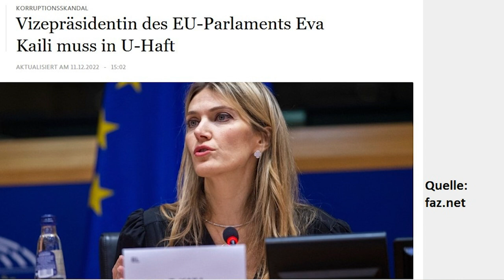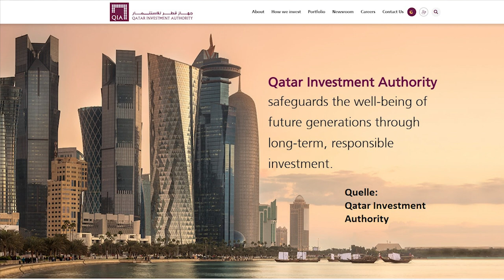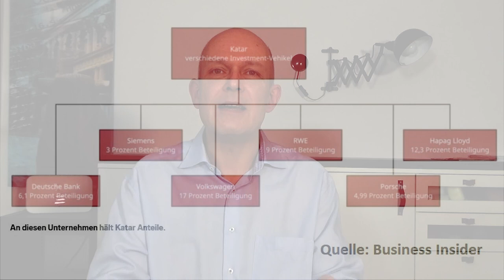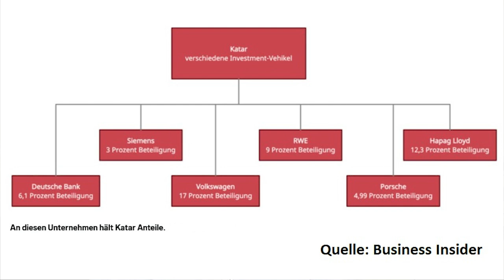Gefahr? Gigantischer Staatsfonds kauft den DAX auf!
Das Land Katar ist einer der größten Einzel-Investoren in Deutschland – und insbesondere bei deutschen Dax-Unternehmen. Es hält signifikante Aktien-Anteile zum Beispiel bei Volkswagen, Porsche, RWE, Siemens, Hapag Lloyd oder bei der Deutschen Bank. Ist das eine Gefahr für Deutschland, und geraten wir dadurch zunehmend unter den wirtschaftlichen Einfluss eines arabischen Staats, der bei uns sehr umstritten ist? Eine Einschätzung von Gerhard Heinrich.